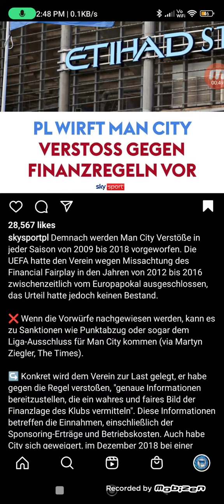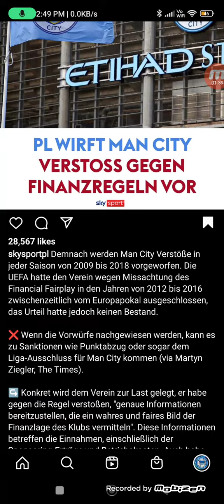Premier League wirft Manchester City Finanzregeln Verstoß vor